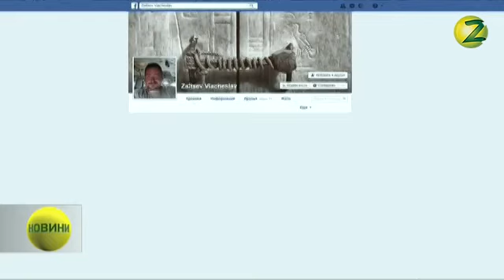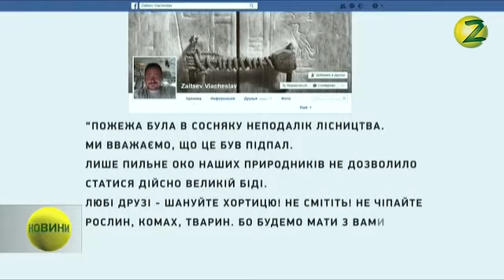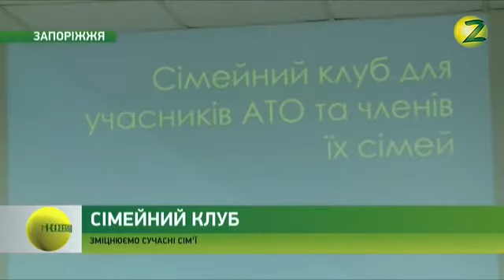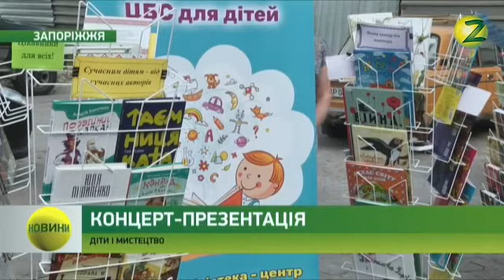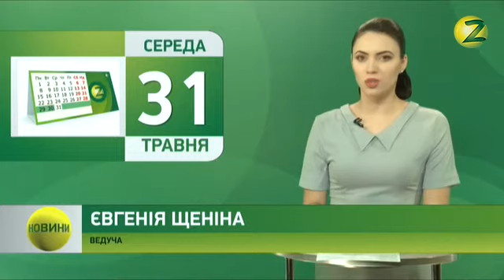Новини Z - 31.05.2017